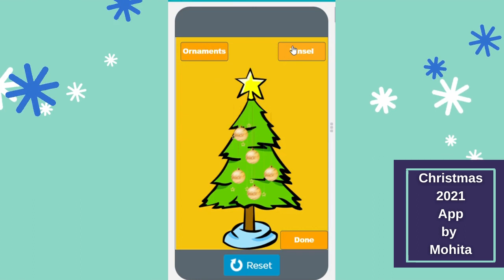Christmas at Clevered! Ho ho ho! 🎅 Christmas App by Mohita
Let's spread happiness this Christmas! Let's code and create joy for everyone around us.

To experience the full app and explore all its functionalities, here's the